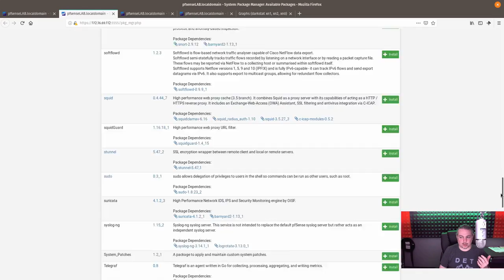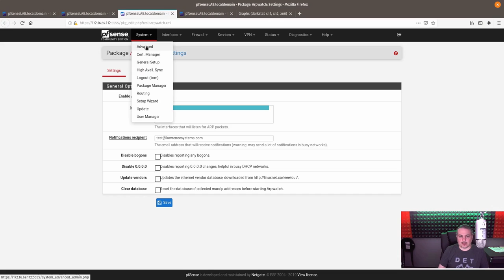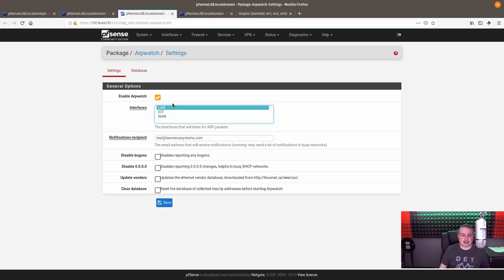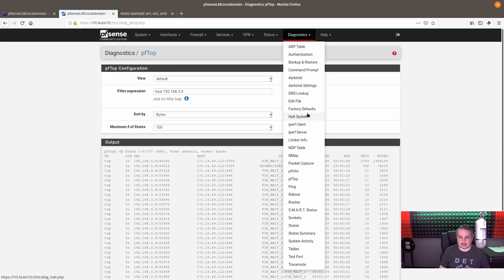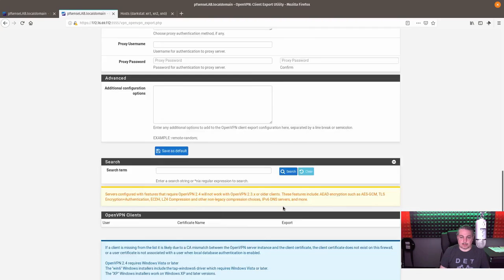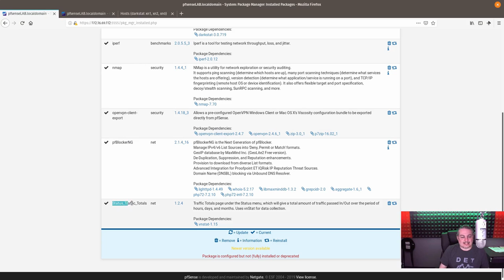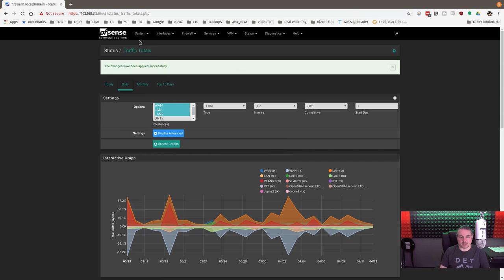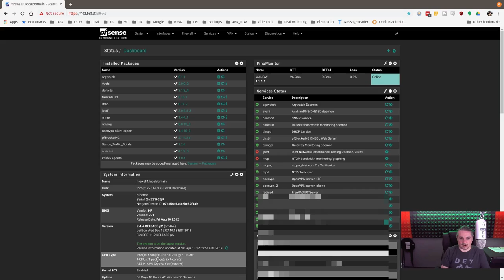The Common pfsense Packages / Plugins We Use and Why